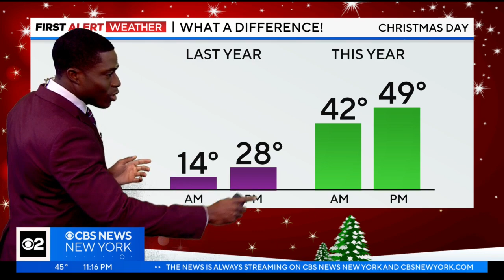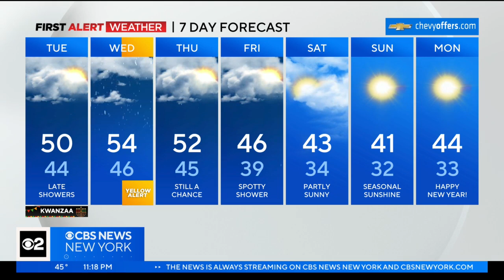First Alert Weather: Monday 11 p.m. update - 12/25/23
Tony Sadiku has the Tri-State Area's latest First Alert Forecast on CBS2 News at 11.